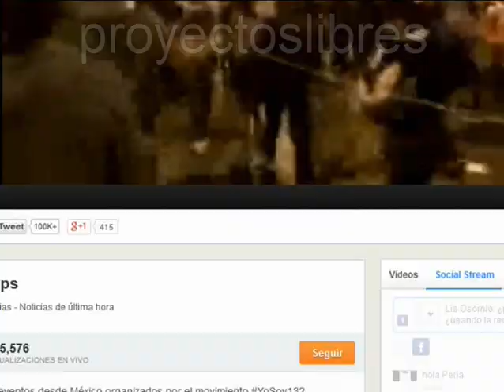Marcha por Renuncia de Peña Nieto - 1 de Diciembre 2014